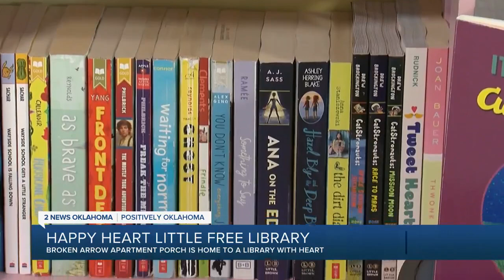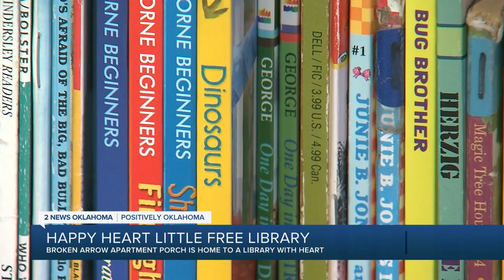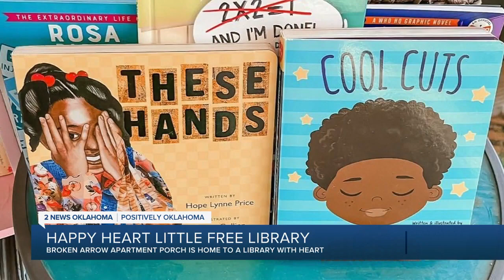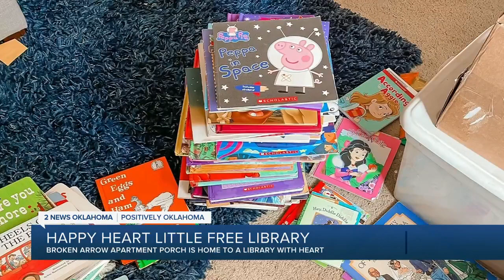Positively Oklahoma: Broken Arrow apartment home to library with heart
Little Elliott Johnston is a big-time reader.

"Reading makes me happy," exclaims Elliott.

At just five years old, his book collection, like his life story, is full of adventure.

2 News' Julie Chin reports.